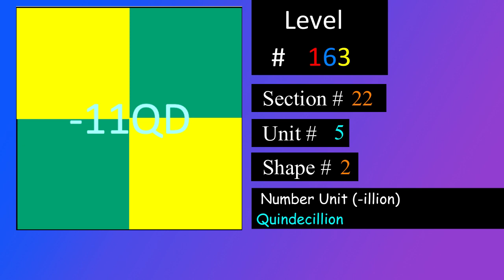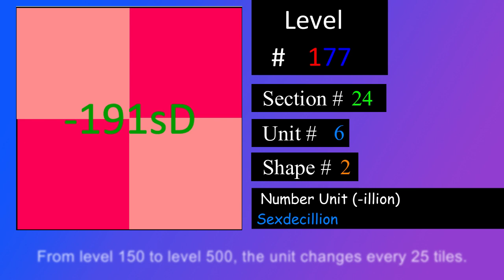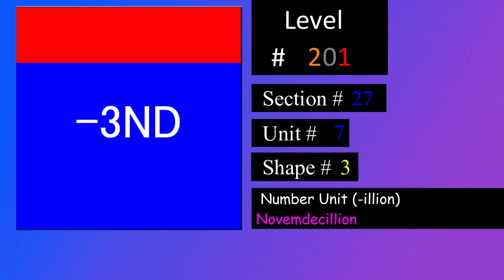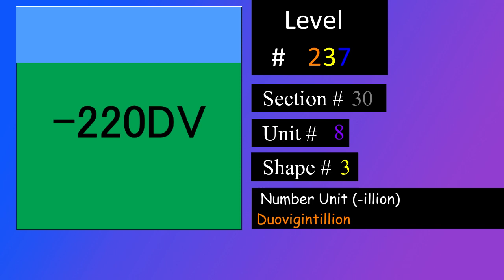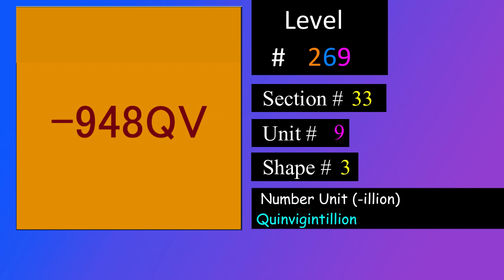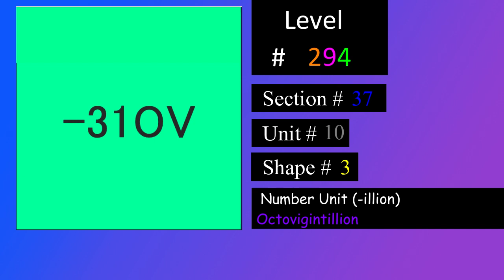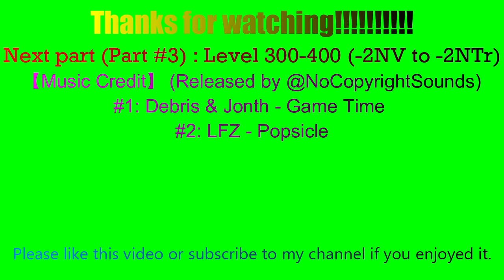2048 Negative Number Tiles 【Part#2】(Level 150-300: -1qD to -2NV)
Today I'll show you Negative Number Tiles level 150 to 300.
(-1.42 Quattuordecillion (-1.42e+45) to 2.03 Novemvigintillion (-2.03e+90) )

【Font】
Lv150-199, 300 : Calibri
Lv200-299 : MS PGothic